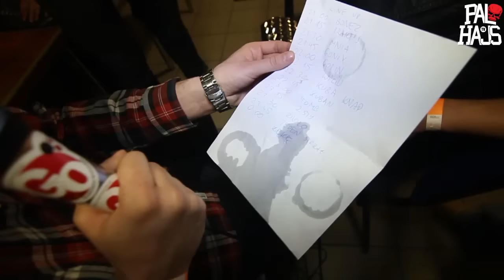Pal Hajs TV - 19 - Bonez nie pij!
W dziewiętnastym odcinku Pal Hajs TV WuWunio wybiera się na imprezę "Młode Wilki" organizowaną przez Popkillera by zrobić rzetelną relację i pokazać coś ciekawego, niestety cały epizod został przejęty przez Boneza chcącego zostać nową gwiazdą Internetu.